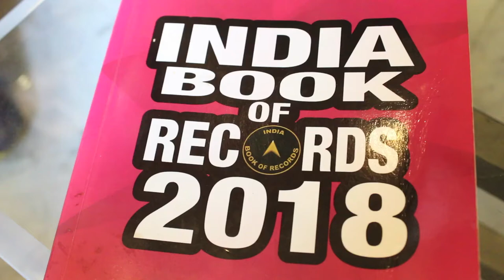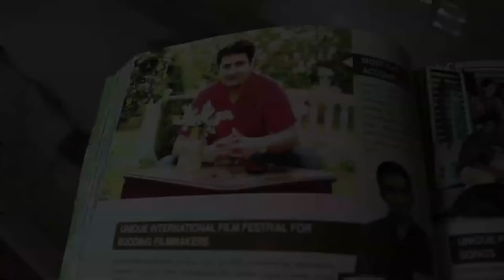DINESH SOI India Book Of Record 2018